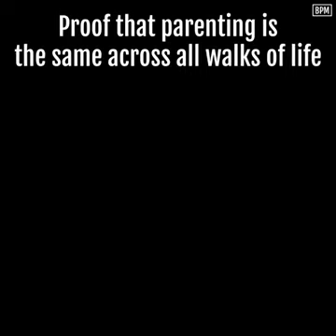parents care there children..